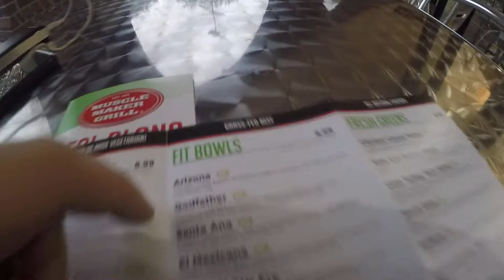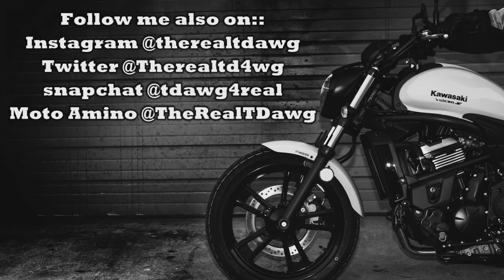100 SUBS! THANK YOU! | Channel Update 1.0 | Motovlog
Thank you everyone for the support! Reached the first milestone for every YouTuber, but I'm just getting started on this journey! Also giving y'all  the rundown on what I plan for the bike and the channel in the coming future!

*MY BIKE*
2016 Kawasaki Vulcan S 650 (ABS)

*RECORDING GEAR*
-Helmet Cam
GoPro Hero4 Silver
- Phone
LG G6
- Microphone
-Mic Adapter

*MY GEAR*
Helmet -Speed & Strength SS1600 Cruise Missile (LG)
Jacket - Speed & Strength Cruise Missile Armored Hoodie (LG)

*MUSIC CREDIT*
- Good Vibes by DJ Quads